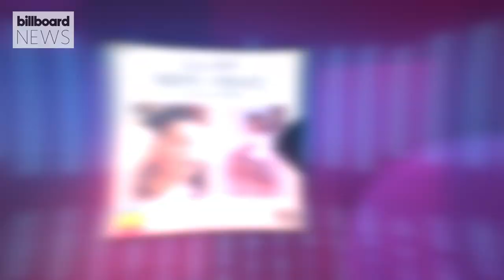First Country: Diplo, Lukas Graham & Mickey Guyton, Chris Young & More | Billboard News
First Country is a compilation of the best new country songs, videos & albums that dropped this week. Chris Young shares his love for dogs, Diplo returns to country with Kodak Black and Koe Wetzel and Lukas Graham teams up with Mickey Guyton for their latest track 'Home Movies.'